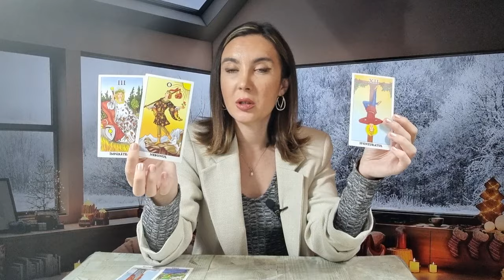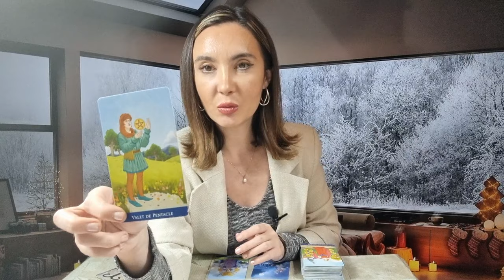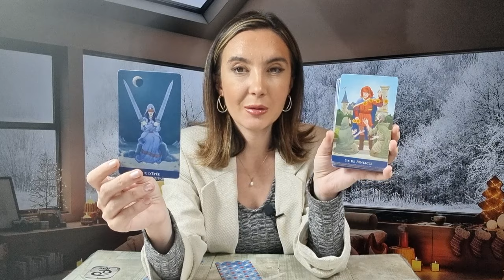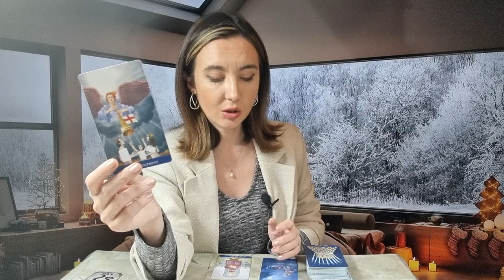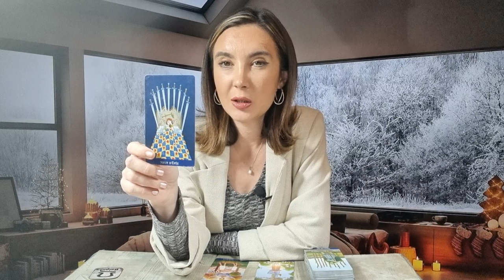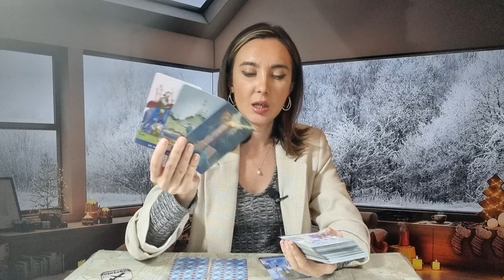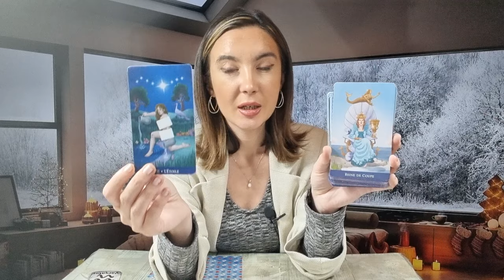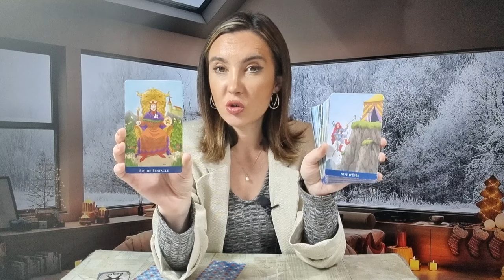𝗝𝗢𝗜 🧚‍♀️ 𝟯𝟬 𝗡𝗢𝗜𝗘𝗠𝗕𝗥𝗜𝗘 🌍 𝗟𝗔 𝗠𝗨𝗟𝗧𝗜 𝗔𝗡𝗜, 𝗔𝗡𝗗𝗥𝗘𝗜/𝗔𝗡𝗗𝗥𝗘𝗘𝗔! 🤍 𝗧𝗔𝗥𝗢𝗧 𝗛𝗢𝗥𝗢𝗦𝗖𝗢𝗣 𝗭𝗜𝗟𝗡𝗜𝗖 𝗣𝗘 𝗭𝗢𝗗𝗜𝗜 ♈️♉️♊️♋️♌️♍️